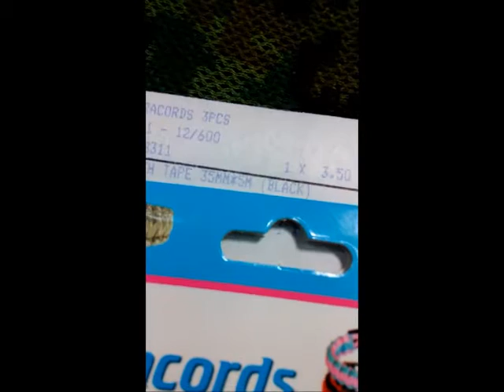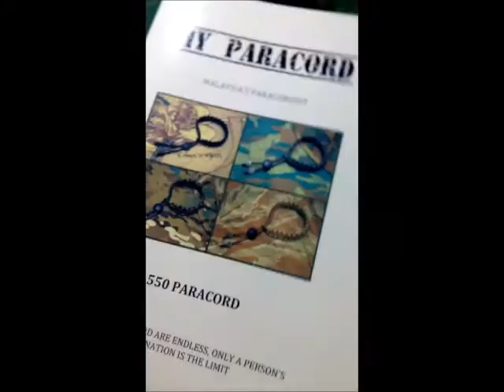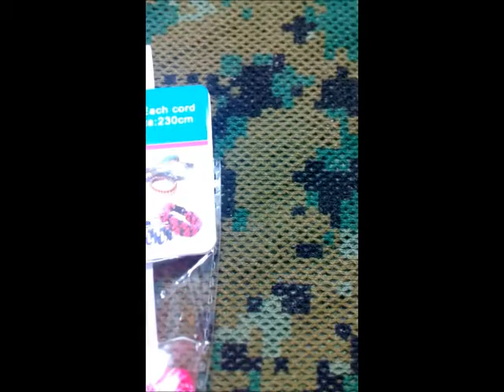Identify Fake Paracord- Dont make people confuse with cheap cord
I've started in paracord business since late 2009. Years goes by i saw paracord business pretty well here in Malaysia but sadly these days some company tried to import a fake cord and they named it PARACORD.
It is dangerous because we use the paracord for safety and survivor purpose.
This cheap cord they selling will make our paracord customer confuse and misunderstood in terms of price and the cord quality.
Lets safe the Paracord Industry.